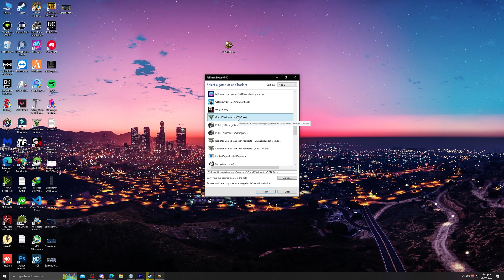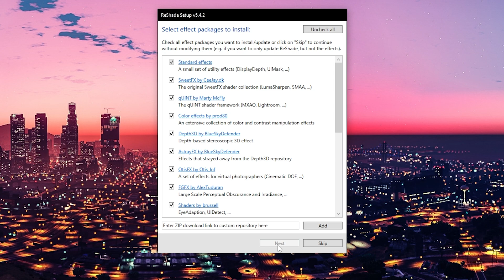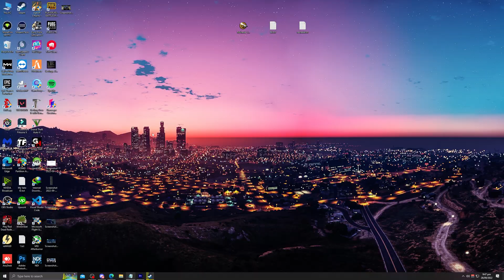How to Fix Reshade in FiveM | Quick & Easy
How to Fix Reshade (Latest Fix) | Quick & Easy

Every Tip Is Highly Appreciated 🙏